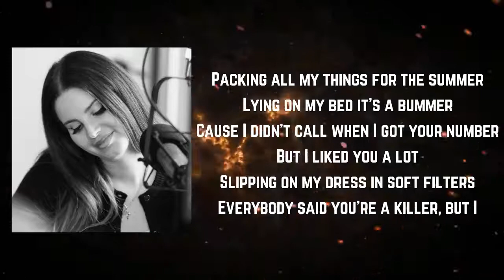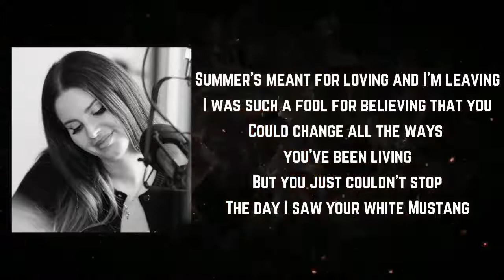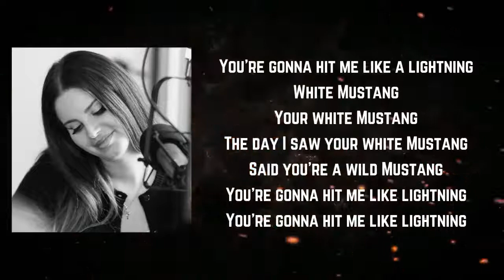Lana Del Rey - White Mustang Lyric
Songs: White Mustang by Lana Del Rey
Album

White Mustang Lyrics:

Packin' all my things for the summer
Lyin' on my bed, it's a bummer, 'cause I
Didn't call when I got your number
But I liked you a lot
Slippin' on my dress in soft filters
Everybody said you're a killer, but I
Couldn't stop the way I was feelin'
The day your record dropped
The day I saw your white Mustang
Your white Mustang
Your white Mustang
Caught up in my dreams and forgettin'
I've been actin' like armageddon, 'cause you
Held me in your arms just a little too tight
Summer's meant for lovin' and leavin'
I was such a fool for believin' that you
And you're revvin' and revvin' and revvin' it up
And the sound, it was frightenin'
And you were gettin' a part of that
You're gonna hit me like lightnin'
White Mustang
Your white Mustang
Said you're a wild Mustang